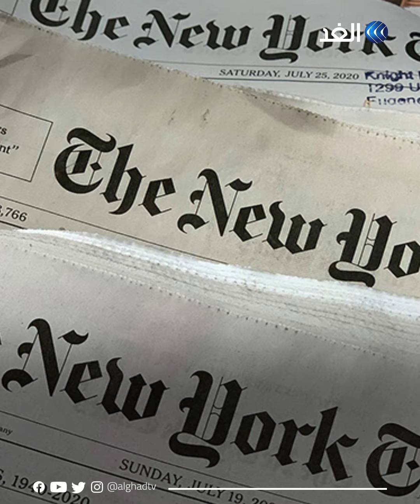جنرال روسي حاولت أوكرانيا اغتياله لكنها فشلت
محاولة اغتيال فاشلة أقدمت عليها أوكرانيا رغم تحذير الولايات المتحدة الأمريكية